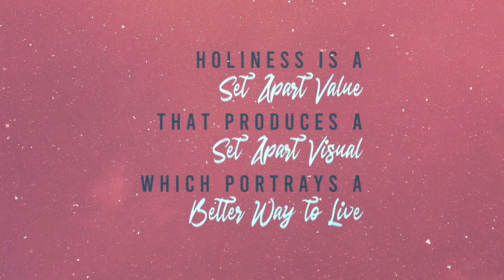Bringing Holy Back :: Sobriety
Watch Pastor Alex's Talk From Sunday (8/1/21).